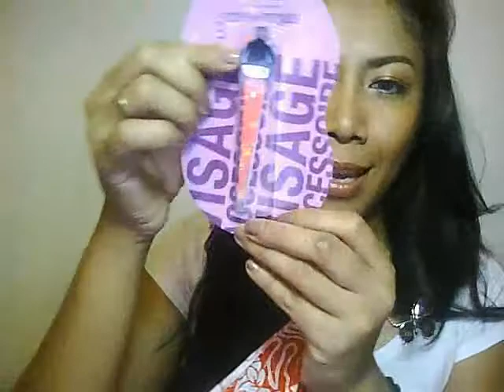500 Subscribers Summer Giveaway !!! (CLOSED )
Hi guys..thx to all of you that now i have more than 500 subscribers. so to apreciate all your great supports to my channel, i´m having small giveaway related to the summer time.

So here are the things that you have to do :
- You can only enter one time below this video, one person one comment only !
- You just need to tell me what video that you want me to do related to summer time, maybe a specific summer makeup or summer fashion or anything you wish for...:)

THE RULES ARE :

- If you like this video , press that thumb´s up :)
- Don´t write any enter me, just leave the comment on this video and not on my channel pls !
- If you below 18 years old, you need to get a parental permission.
- It´s OPEN international.
- I will only choose 1 winner and it will be ended by the END OF JUNE 2011.

ps : be ready that i might put more stuff inside as well but i will leave it as a surprise he...he... :)

So do join and looking forward to hear from all of you soon :)

xoxo - M -